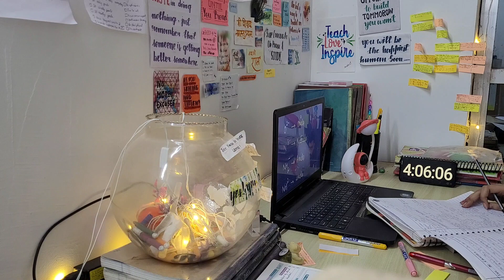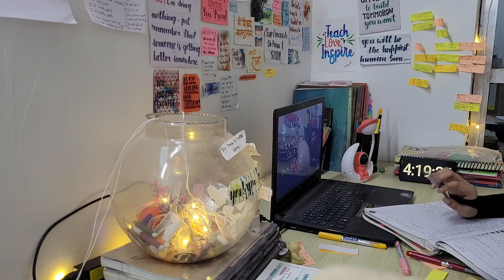30 Days to NEET UG 30daychallenge crackneet #2024#study